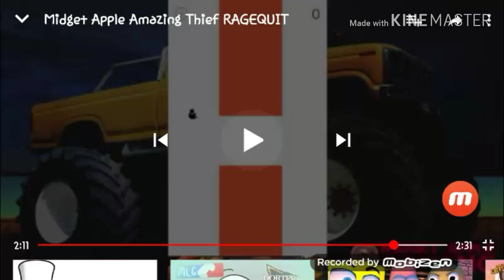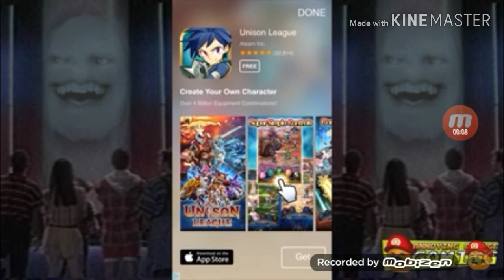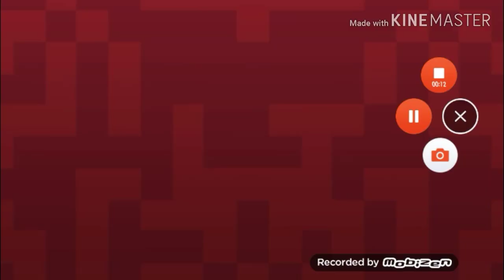Annoying orange RAGEQUIT 😡